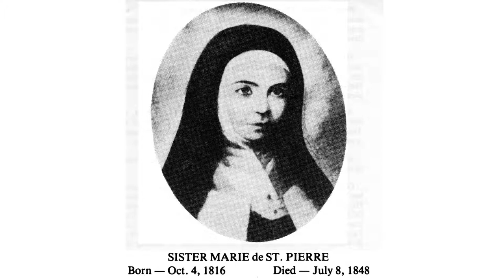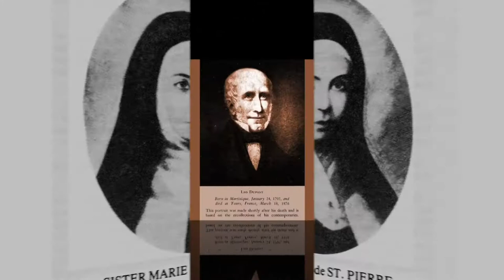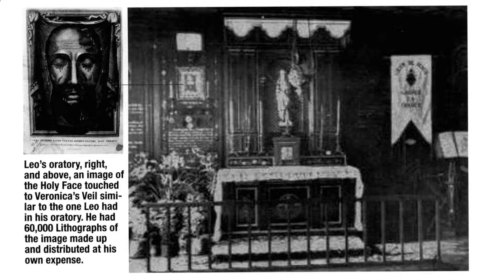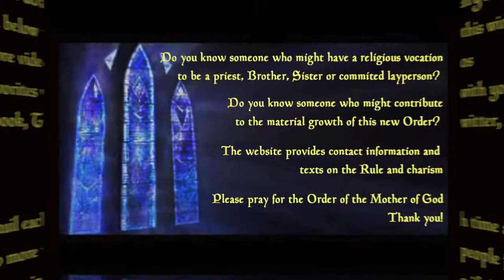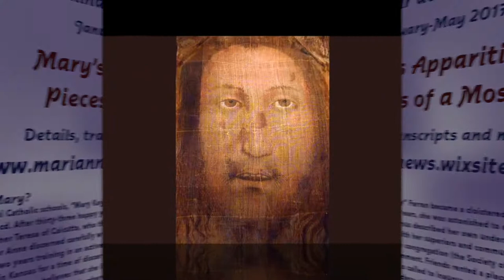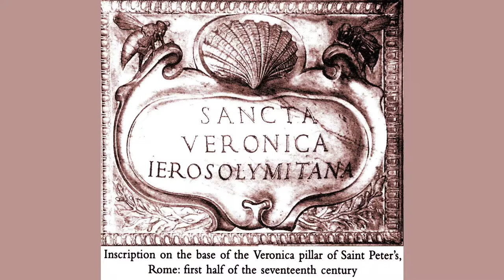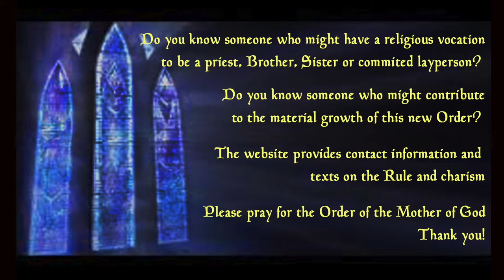Mary’s Apparitions for the World: Tours, Manopello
The early apparitions in the 1830s and 1840s were the foundation stones of all the subsequent modern apparitions. Before the great apparition at LaSalette, Jesus and Mary used a generous Carmelite Sister as the vessel to receive and transmit important lessons of the great power that small sacrifices have to change hearts and to change the world. Sister Marie StPierre of the Holy Family was a household name in Catholic France, thanks to labors of Leo Dupont. Later on, St. Therese the “Little Flower,” another French Carmelite, was God’s chosen instrument to “broadcast” to the whole world the lessons that she learned from Sister Marie StPierre. And it is not words alone, but the very expression of the “Face of God” which taught them and teaches us. This conference calls attention to three miraculous images: Veronica’s Veil, the Shroud of Turin and the veil of Manoppello.

-- Learn how Mary interprets the book of Revelation
-- Learn about other Marian apparitions
-- Be inspired to live a deeper union with the Blessed Mother

**To see the transcription of this video
-- while the video plays, click the “CC” button at the bottom of the screen